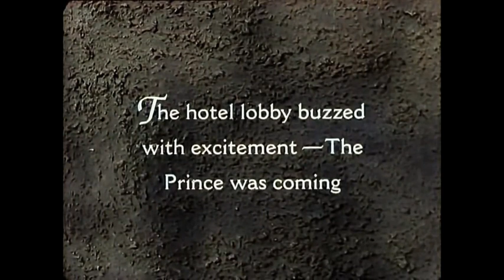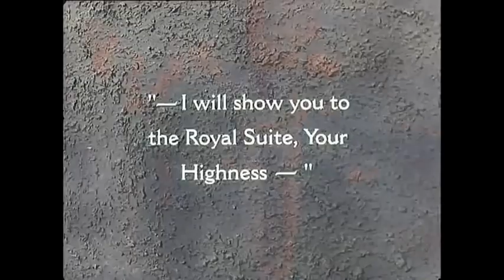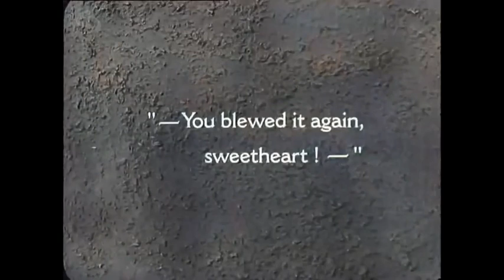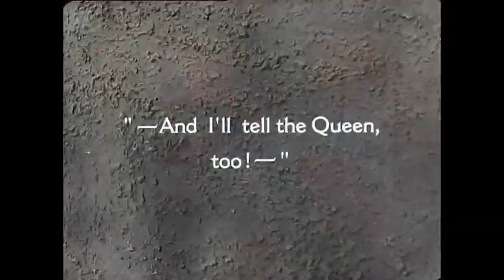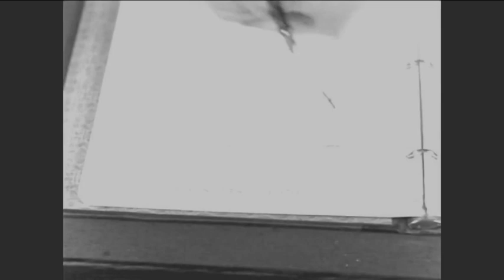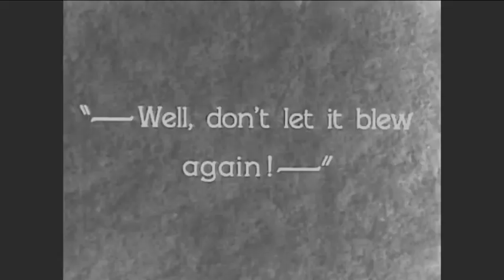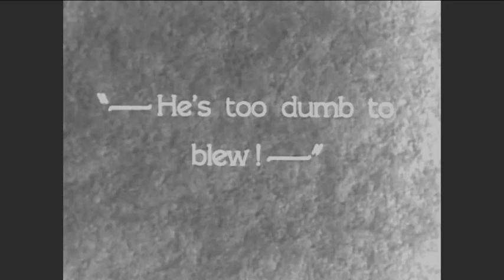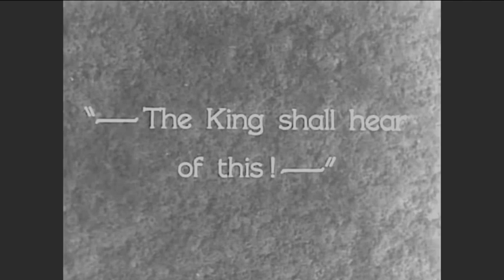Laurel and Hardy - DOUBLE WHOOPEE 1929 EFX (special edition)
Double your pleasure with this L&H classic. First, we have a sound colorized edition... enhanced with the voices of Stan, Ollie, Jean Harlow, Tiny Sanford, and Charlie Hall. Next there is the black and white silent edition for the purist. No sound at all.